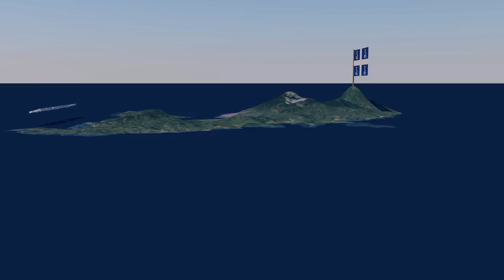Martinique 3D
Notre belle Martinique vue d'un avion virtuel